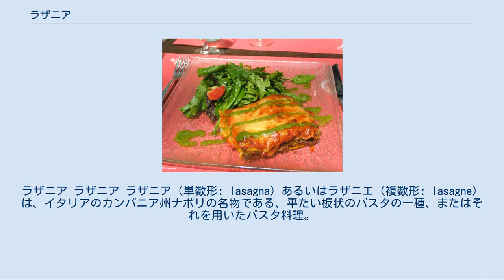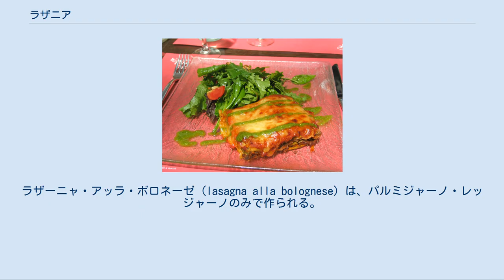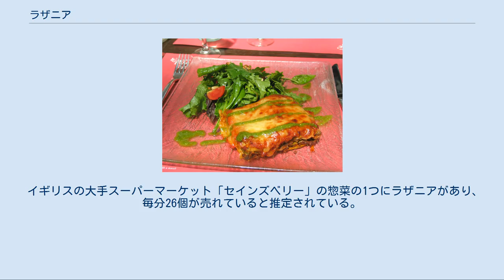ラザニア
エミリア＝ロマーニャ州の食文化
ラザニア ラザニア ラザニア（単数形: lasagna）あるいはラザニエ（複数形: lasagne）は、イタリアのカンパニア州ナポリの名物である、平たい板状のパスタの一種、またはそれを用いたパスタ料理。
 イタリア語の発音ではラザーニャやラザーニェに近い。
 料理の場合は、イタリア語で「オーブンで焼き上げたラザニア」を意味するラザーニャ・アル・フォルノ (lasagna al forno) と呼ぶこともある。
深さのある耐熱容器に、ベシャメルソース、ミートソース、ラザニア、チーズを何層か重ね、最上段のベシャメルソースに焼き色がつくようにバターを乗せて、オーブンで焼いたもの。
 イタリアから広まった料理であるが、現在ではイギリスやアメリカなどでも広く食べられている。
アメリカではトタン屋根のように波打っているものが広く使われている。
イギリスでは複数形で料理とパスタを指す一方、アメリカでは単数形でそれらを指す。
 ラザニアはギリシャ語で壷を意味するラサノン (lasanon) が大本の語源となっており、直接の語源は古代ローマ人が使っていた料理用の浅い鍋を意味する言葉、ラサヌム (lasanum) である。
ラサヌムで作るパスタ料理から転じて、ラザニアとなり、現在では鍋をさすことはない。
 数種類のチーズを使うレシピが一般的であり、リコッタチーズ、モッツァレラチーズ、それにパルメザンチーズの3種類を混ぜて使う。
ラザーニャ・アッラ・ボロネーゼ (lasagna alla bolognese) は、パルミジャーノ・レッジャーノのみで作られる。
他にホウレン草と卵を使ったラザーニャ・ヴェルデ（verdeはイタリア語で「緑」）が知られている。
 13世紀のレシピが現存している。
これはパスタを使ったオーブン料理であり、現在ほど洗練されたものではなく、当時ヨーロッパでは知られていないトマトを使っていないなどいくつかの差があるが、多くの点で現在と同じような料理である。
イタリアでは代表的なおふくろの味でもある。
 アメリカの新聞連載漫画の主人公の猫、ガーフィールドの大好物である。
 イギリスの大手スーパーマーケット「セインズベリー」の惣菜の1つにラザニアがあり、毎分26個が売れていると推定されている。
 類似のパスタとして、ラザニアの幅を狭くしたようなラザニエッテや円筒状の中に具を詰めるカネロニなどがある。